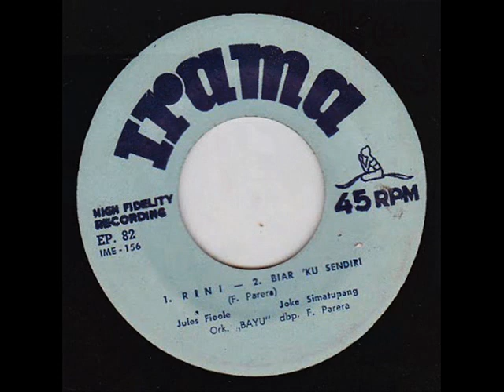joke _ rini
nostalgia hassny